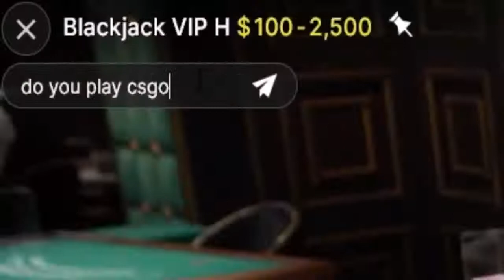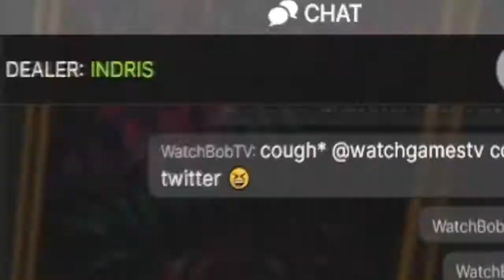Funniest Blackjack Dealer 2